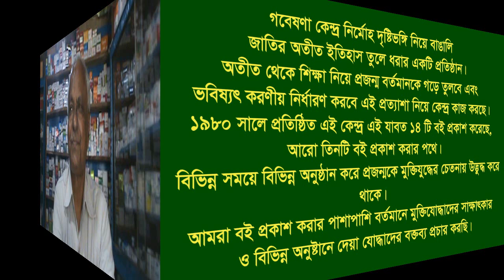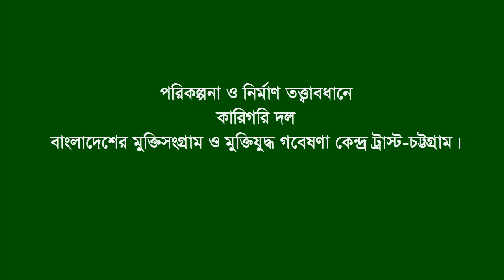Dr. Manik Lal Das * Sitakundo.CTG.Victim of pakistanis on the way to India to get arms training